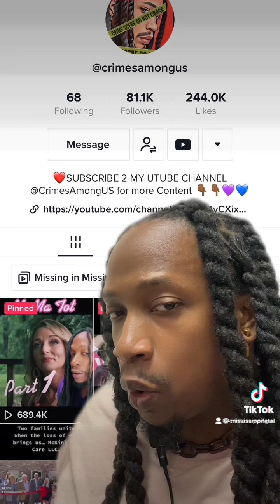Jimmie Jay Lee Murder? |Oxford Mississippi/Jackson Native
When A University of Mississippi LGBT Member Goes missing we prepare for the worst and pray for the best presumed dead Allegedly by the hands of Timothy Herrington from ￼Grenada Mississippi. Without a body and no idea where it may be Mississippians need your help.